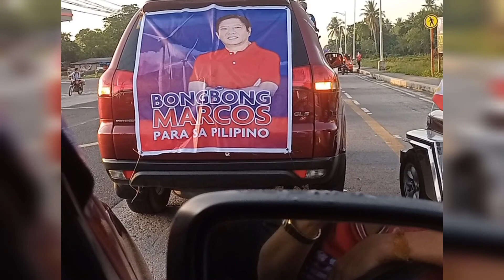BBM CARAVAN IN QUEZON PROVINCE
dinagsa ng napakaraming tao ang caravan sa quezon ni presidential aspirant Bongbong Marcos saksihan po ang mga reaksyon ng mga tao sa bawat bayan.